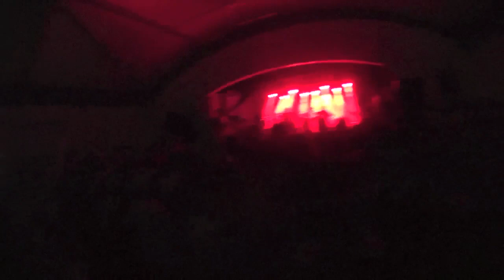Parkway Drive FULL SET (MOSHCAM POV) [HD]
This show marked the first leg of the australian tour for parkway drives new release entitled Atlas. The gig was held at Byron Bay High School, where the members attended in their youth, meaning it was a hometown show with one hell of an atmosphere! I decided to strap on my Sony Action Cam and film their entire set. The footage is flawless. The sound is amazing and the video encompasses nearly EVERY aspect, first hand, of whats its like in a mosh pit! I put a lot of time and effort into organising this, and the outcome is nothing less than perfect for me!

So sit back, grab your popcorn, and enjoy more than an hours worth of Parkway Drive performing LIVE in HD in their hometown!